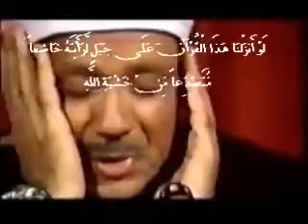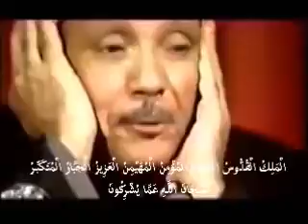ما تيسر من سورة الحشر - المقرئ الشيخ عبد الباسط عبد الصمد رحمه الله.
كلام الله العظيم المحفوظ إلى يوم يبعثون، القرآن الكريم.